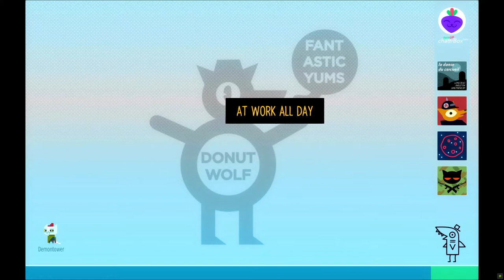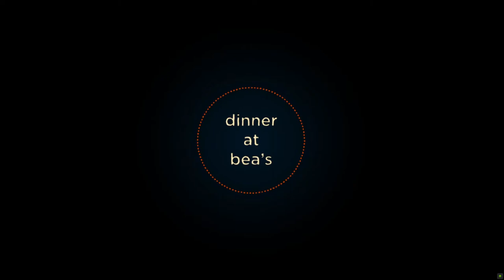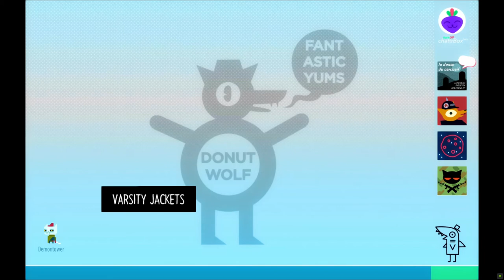Night in the Woods Part 6